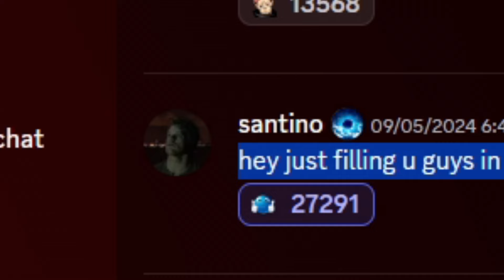HOW YOU CAN GET FREE KJ MOVESET In Roblox The Strongest Battlegrounds.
i got mad trolled thinking i got the kj moveset in roblox the strongest battlegrounds, but in today's video i am going to show you a tutorial and talk about how to get the kj moveset in roblox the strongest battlegrounds

SIMILAR TO MY OTHER VIDEO ON How to FINALLY GET KJ MOVESET in Roblox The Strongest Battlegrounds

OUTRO SONG 💫:  skys. - vibe with me

🐦 Twitter (known as RedLion too)